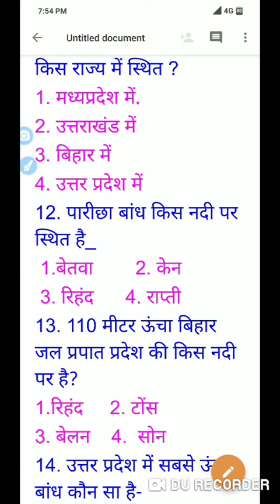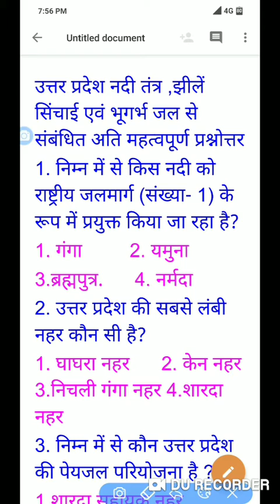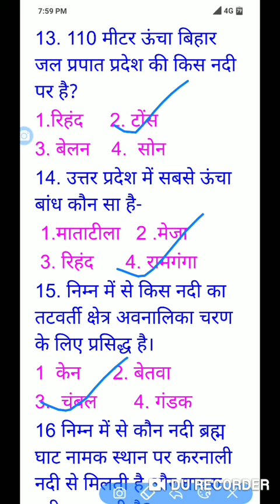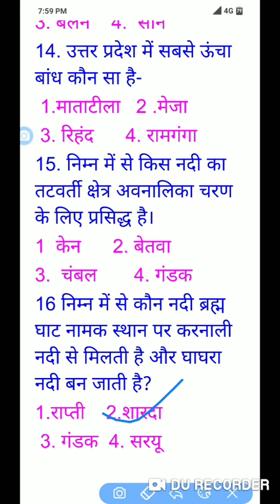20.Top/Most.उत्तरप्रदेश-नदी_तंत्र_झील_सिंचाई_एवं_भूगर्भ_जल_संबंधित_अति_महत्वपूर्ण प्रश्न part 1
दोस्तों यह उत्तर प्रदेश में नदी तंत्र झील सिंचाई एवं भूगर्भ जल संबंधित महत्वपूर्ण प्रश्न है जो लगातार एग्जाम में पूछे जा रहे हैं इसका यह पार्ट वन है जिसका भी सेकंड पार्ट बनना है जिसमें आपको 20 क्वेश्चन और मिलेंगे जो अति महत्वपूर्ण हैं और जो एग्जाम में अगर आप इन को तैयार कर लेंगे तो इनमें से आपको हंड्रेड परसेंट एक क्वेश्चन जरूर मिलेंगे बहुत-बहुत धन्यवाद